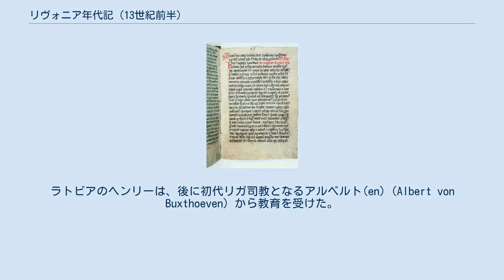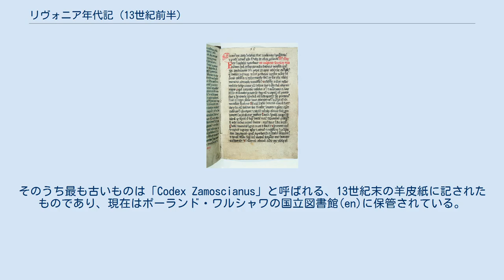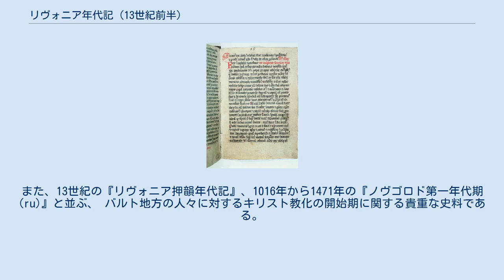リヴォニア年代記 (13世紀前半)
『リヴォニア年代記』（『ラトビアのヘンリーの年代記』、ラテン語: Heinrici Cronicon Lyvoniae）は、「ラトビアのヘンリー」（ラテン語: Henricus de Lettis、ドイツ語: Heinrich von Lettland）によって著述された、1180年から1227年までの、リヴォニアとその周辺の出来事を記した年代記（クロニクル）である。
 著者はラトビアのヘンリー(en)（ドイツ語音写：ハインリヒ・フォン・レットラント）とよばれるカトリックの宣教師である。
出生は1180年から1188年と考えられる。
また、そのファーストネームと、著述の中でドイツ人を指して「我々」の意の一人称複数形を用いていることから、ドイツ出身の人物と考えられている。
ラトビアのヘンリーは、後に初代リガ司教となるアルベルト(en)（Albert von Buxthoeven）から教育を受けた。
1208年には司祭に任命され、宣教師としてリヴォニアへ向かった。
『リヴォニア年代記』はその中の記述によれば、1125年から1227年の間にGuglielmo(en)からの要求に従ってラトビアのヘンリーにより記されたものである。
 12世紀のリヴォニアの住民分布 『リヴォニア年代記』は、時系列順に著述された、以下の4巻から成る。
 『リヴォニア年代記』の原本は今に伝わらず、13 - 19世紀に作成された16の写本が残されている。
そのうち最も古いものは「Codex Zamoscianus」と呼ばれる、13世紀末の羊皮紙に記されたものであり、現在はポーランド・ワルシャワの国立図書館(en)に保管されている。
 ルーシ（中世ロシア・ウクライナ・ベラルーシ）史に関する史料としては、『原初年代記』と並ぶ、キエフ・ルーシ政権とその隣国との関係・事件を扱った最も古い書籍となっている。
また、13世紀の『リヴォニア押韻年代記』、1016年から1471年の『ノヴゴロド第一年代期(ru)』と並ぶ、 バルト地方の人々に対するキリスト教化の開始期に関する貴重な史料である。
 ^ Генрих Латыш // Энциклопедический словарь Брокгауза и Ефрона（『ブロックハウス・エフロン百科事典』） ^ The Chronicle of Novgorod, 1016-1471